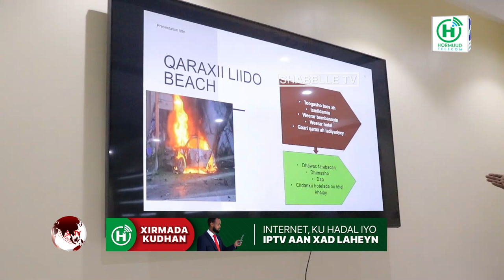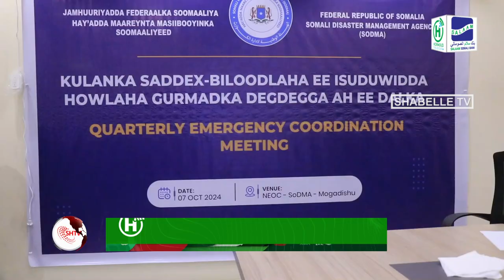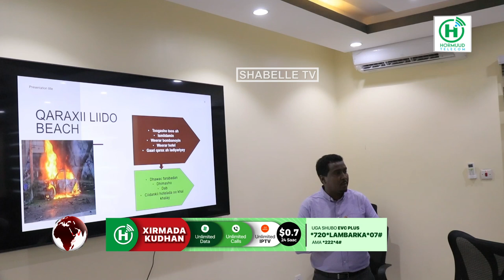Guddoomiye ku xigeenka SoDMA oo shir gudoomiyey shirka seddex-biloodlaha ah ee......................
Guddoomiye ku xigeenka SoDMA oo shir gudoomiyey shirka seddex-biloodlaha ah ee iskuduwida howlaha gurmadka deg dega ah.